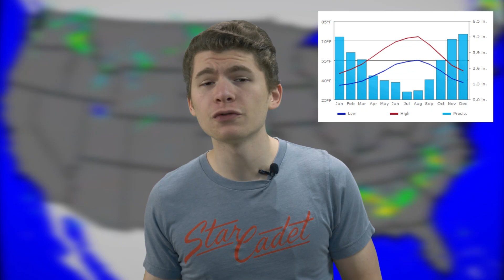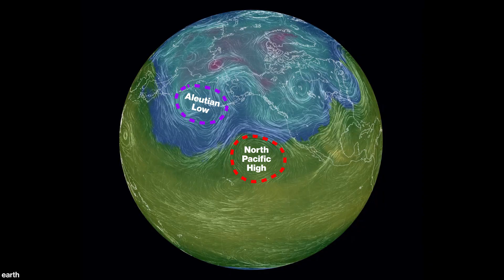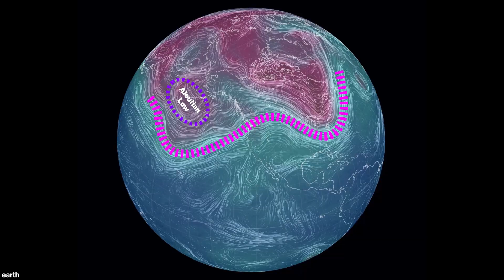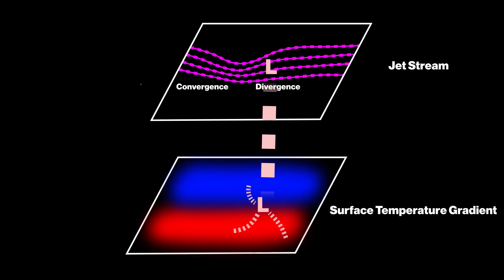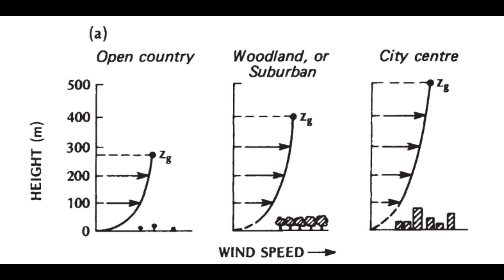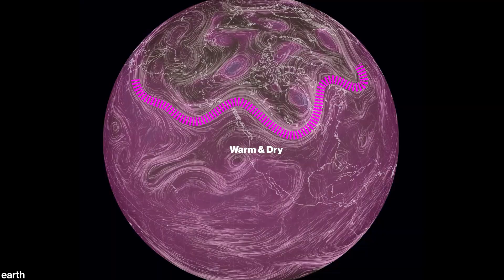The Deadliest Tornado in the Pacific Northwest - April 5, 1972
Today we look at the infamous F3 tornado that struck Vancouver, Washington in 1972. It is the deadliest tornado to ever strike the Pacific Northwest, killing 6 and injuring 300.

Weatherbox is on TikTok!

*The tornado in the thumbnail is of a different F3 that hit Washington in 1969. There are no known photos of the Vancouver F3.